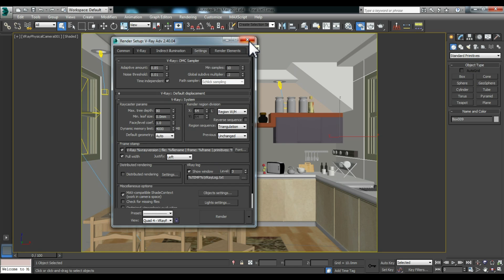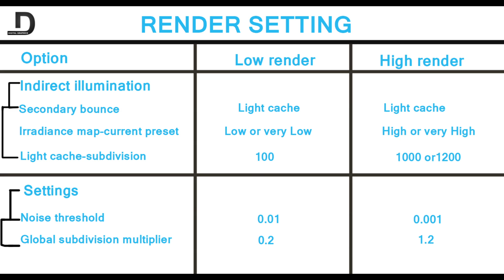VRay Tutorial : 3ds max render setting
In this tutorial, I will show you how to setup basic render settings in VRay for 3ds Max.this setting of vray mostly used in interior to achieve a better render quality in less time in 3ds max
and in this we will show you the value for the low render setting and high render setting and we will discuss about the main properties which are mainly used for render setting  we learn how to render fast and better quality render